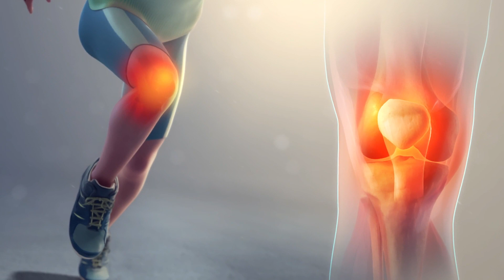വെറും ഒരാഴ്ച്ചകൊണ്ട് വയർ കുറക്കാൻ ചൈനക്കാരുടെ കുറുക്കുവഴി | Home Remedy For Belly Fat